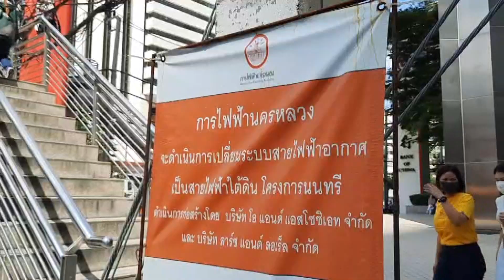แผ่นเหล็กปิดขอบพื้นผิวถนนขุดเจาะกระดก ทำให้หนุ่มวัย 42 ปี หวิดรถพลิกคว่ำ ย่านสาทร | ทีนิวส์